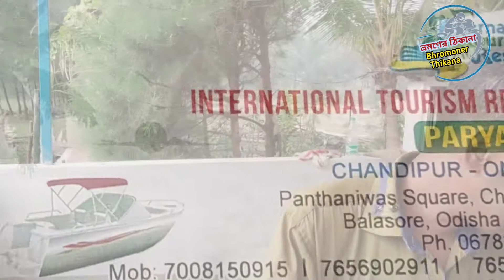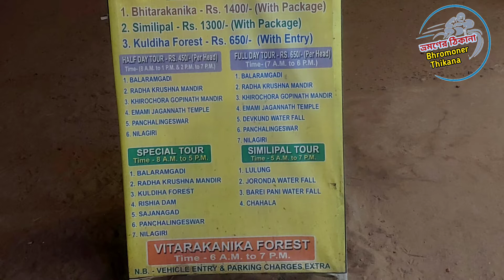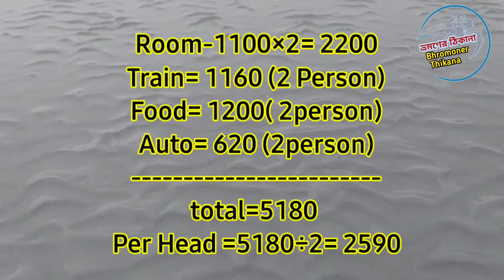চাঁদিপুর ⛵ The Secrets To An Unforgettable Trip To Chandipur, Odisha, Tips And Tricks!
চাঁদিপুর , Unlock The Secrets To An Unforgettable Trip To Chandipur, Odisha With These Tips And Tricks!
   this video is complete travel guide of Odisha chandipur sea beach and nearest side seen with low budget. with hotel details and hotel cost,